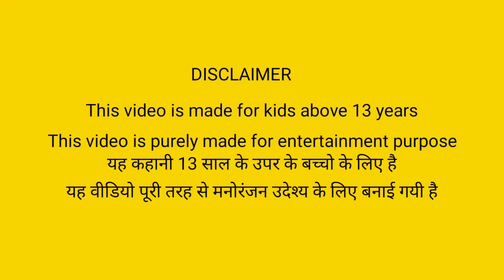गरीब चिड़िया का जन्मदिन, Garib chidiya ka janamdin, hindi moral kahani#ninosTV#stories, hindi kahani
गरीब चिड़िया का जन्मदिन, Garib chidiya ka janamdin, hindi moral kahani#ninosTV#stories, hindi kakani